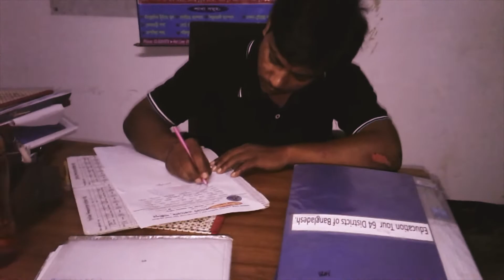Gazipur Education Tour 6,Tanvir (TETBD)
Gazipurshaheen Pre-Cadet School, An Education Tour in Gazipur district.